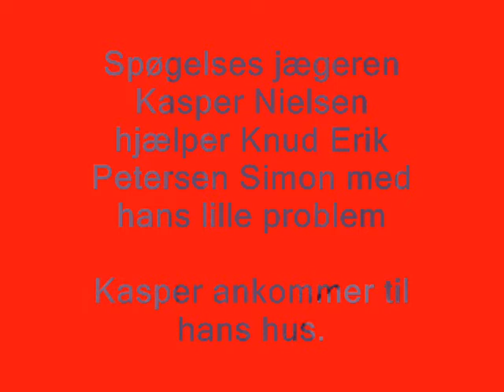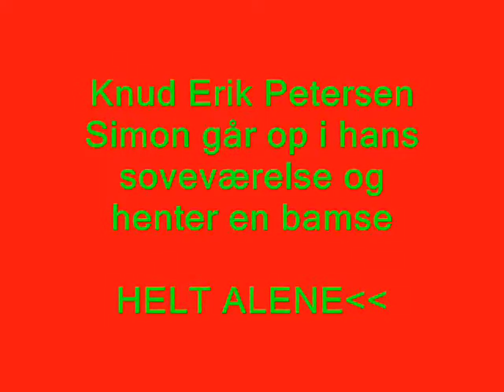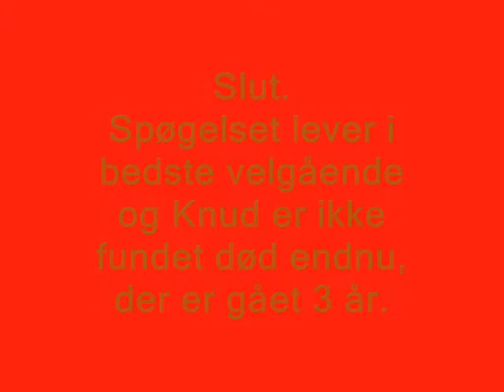Kasper og Knud the movie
En film med Kasper som der er spøgelses jægeren og Blak som er Knud